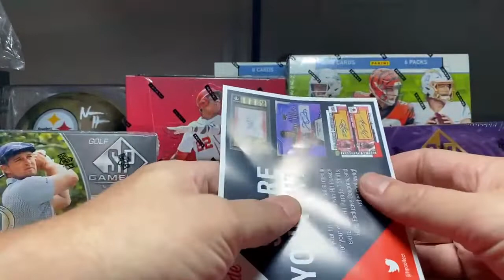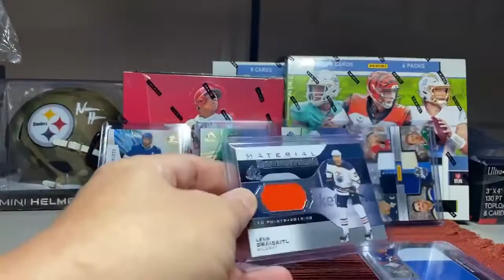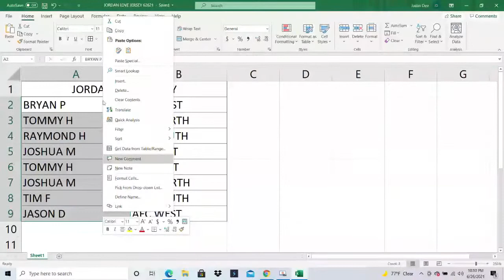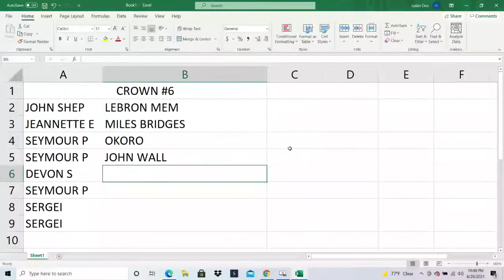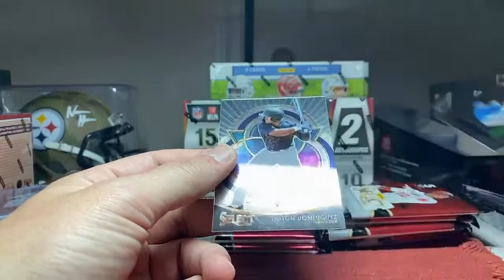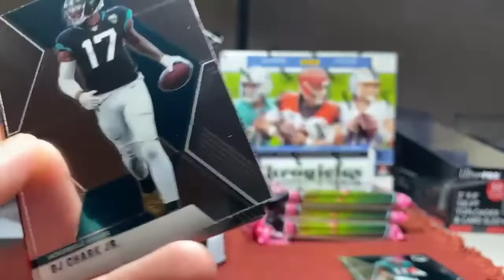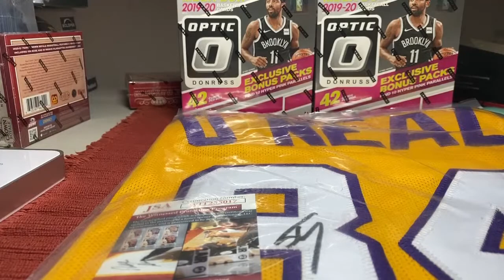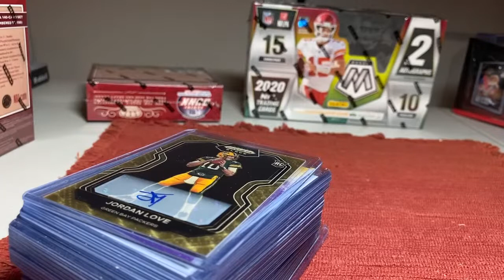Big Poppa Breaks: SATURDAY NIGHT MAGMA!